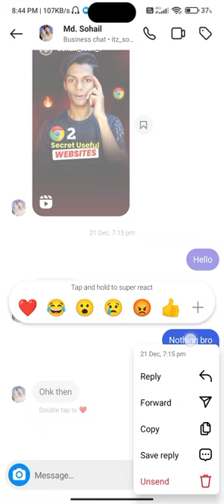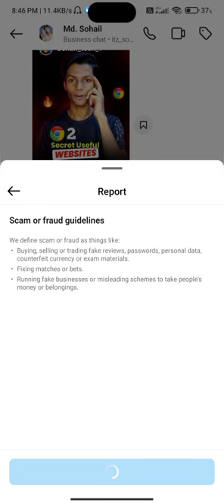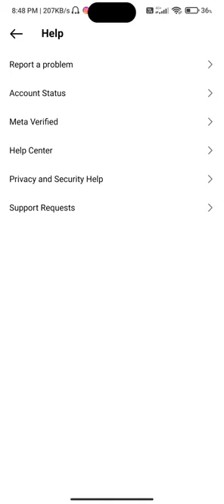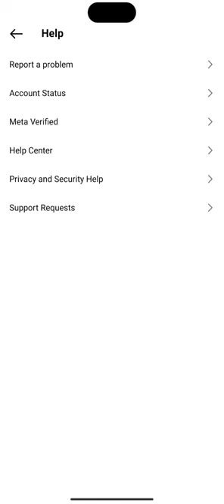How to Quickly Delete Instagram Messages from Both Sides | Instagram चैट से मैसेज कैसे डिलीट करें?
Discover the ultimate guide to deleting Instagram messages from both sides with our latest video. Learn how to unsend Instagram messages without the other person knowing and take control of your privacy. Our step-by-step tutorial will show you the ins and outs of Instagram direct message deletion and how to use vanish mode effectively. Whether you want to remove messages on Instagram for everyone or just need to clean up your chat history, we’ve got you covered. Don’t miss out on mastering Instagram chat unsending. Watch now and take the first step towards a more secure messaging experience on Instagram!
Unsend Instagram Messages
Instagram Direct Message Deletion
Remove Messages on Instagram for Everyone
Instagram Chat Unsending
Vanish Mode on Instagram
How to Delete Instagram Messages From Both Sides
Unsend Instagram Messages
Instagram Chat Unsending
Instagram Message Recovery
Retrieve Deleted Instagram DMs
Instagram Unsend Feature
Instagram Vanish Mode Explained
How to Permanently Delete Instagram Chats
Instagram DM Cleanup
In Hindi:
इंस्टाग्राम मैसेज कैसे डिलीट करें (Instagram message kaise delete karen)
इंस्टाग्राम चैट रिकवरी (Instagram chat recovery)
डिलीटेड इंस्टाग्राम मैसेज वापस कैसे लाएं (Deleted Instagram message wapas kaise layen)
इंस्टाग्राम अनसेंड मैसेज (Instagram unsend message)
इंस्टाग्राम वैनिश मोड (Instagram vanish mode)

Instagram DM Deletion Tricks
How to Unsend Messages on Instagram After 10 Minutes
Instagram Message Deletion Without Notification
Secrets of Instagram Messaging
Instagram Privacy Tips
Managing Instagram Conversations
In Hindi:
इंस्टाग्राम मैसेज डिलीट करने के तरीके (Instagram message delete karne ke tarike)
10 मिनट बाद इंस्टाग्राम मैसेज कैसे अनसेंड करें (10 minute baad Instagram message kaise unsend karen)
इंस्टाग्राम पर मैसेज नोटिफिकेशन के बिना कैसे हटाएं (Instagram par message notification ke bina kaise hatayein)
इंस्टाग्राम मैसेजिंग के रहस्य (Instagram messaging ke rahasya)
इंस्टाग्राम प्राइवेसी टिप्स (Instagram privacy tips)
इंस्टाग्राम चैट मैनेजमेंट (Instagram chat management)